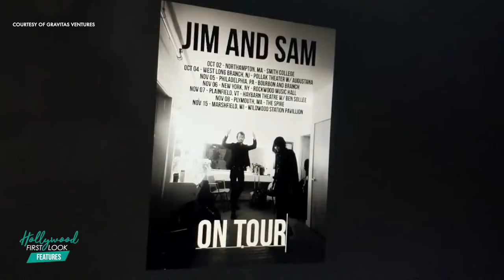AFTER SO MANY DAYS (2020) | Filmmakers SAMANTHA YONACK and JIM HANFT (JIM & SAM) with SARI COHEN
Interviews with:
- Sam Yonack, filmmaker and subject
- Jim Hanft, filmmaker and subject

A raw personal account of what happens when a recently married singer-songwriter duo, attempts to play one show every day for a year.

Directors: Jim Hanft (co-director), Samantha Yonack (co-director)
Writers: Natalia Anderson, Jim Hanft
Stars: Jim Hanft, Samantha Yonack